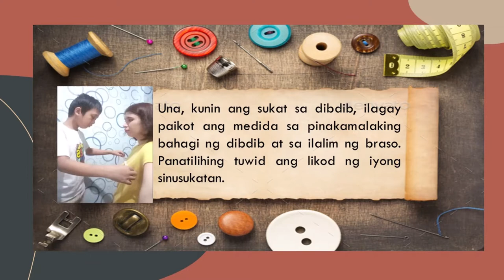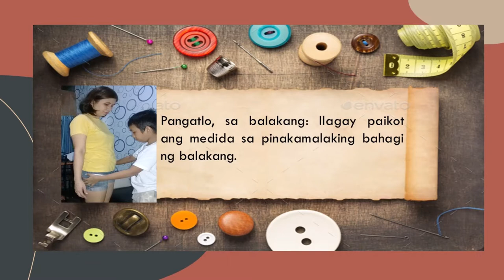PAGGAWA NG APRON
mga hakbang sa paggawa ng apron